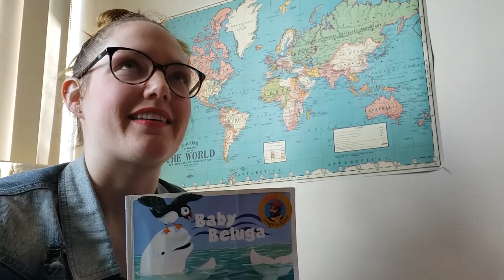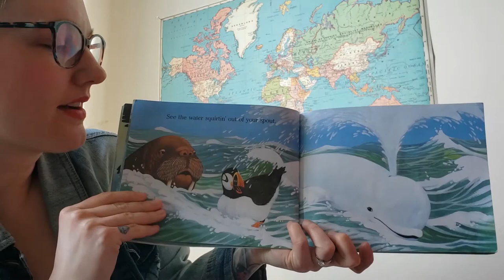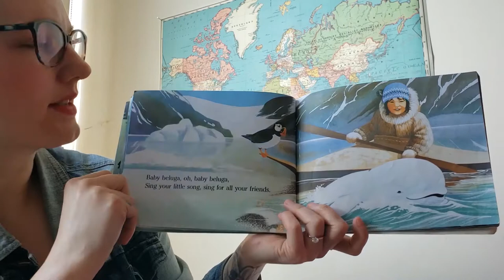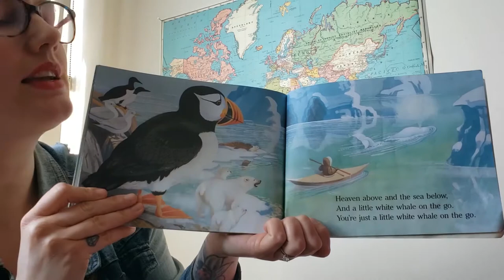Songs & Stories with Sam - Baby Beluga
Join Sam as she read's Raffi's book, Baby Beluga.

Thank you to Raffi for permission to sing and share his book, Baby Beluga, which is part of Raffi's Songs to Read. To find out more about Raffi, please visit raffifoundation.org